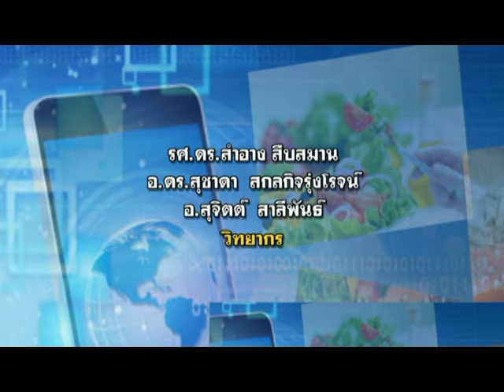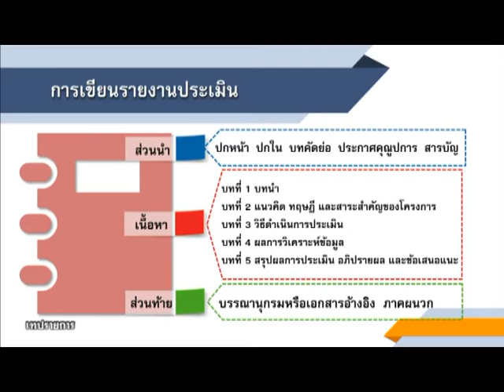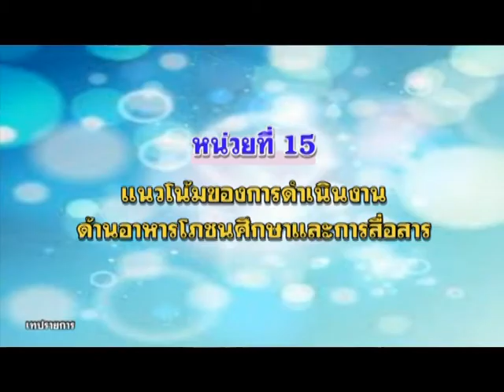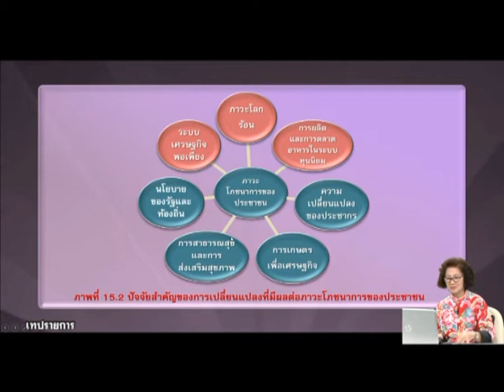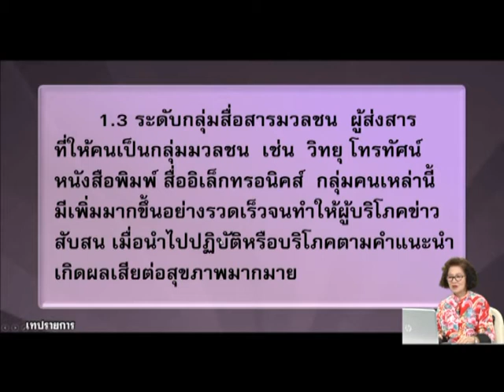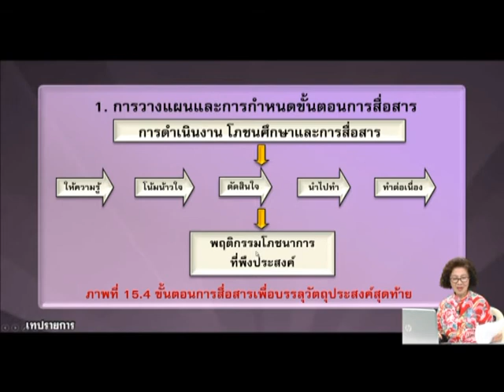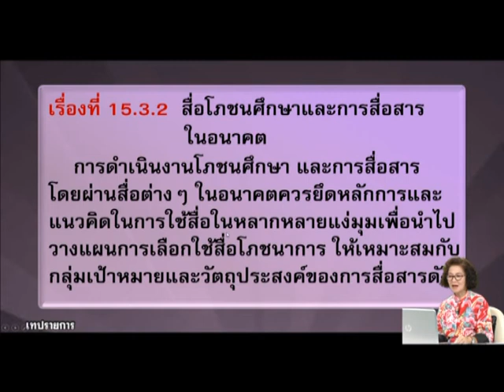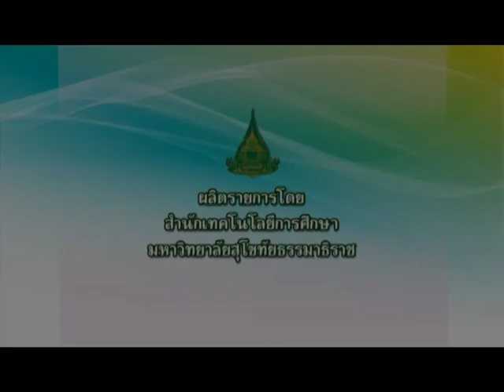◣มสธ.◢ 71204 โภชนศึกษาและการสื่อสาร ครั้งที่ 5_2